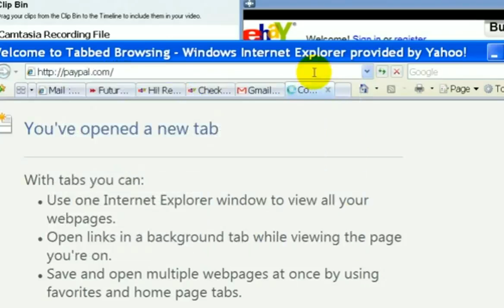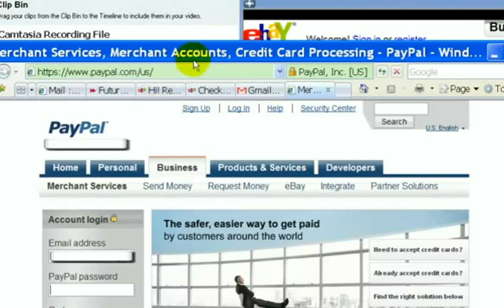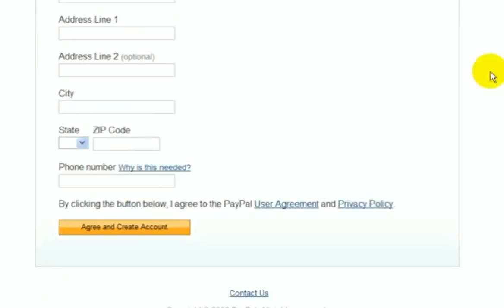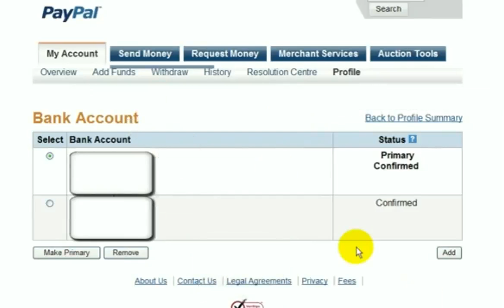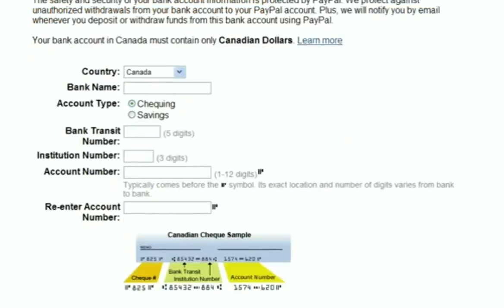eBay Training Videos Watch Me Register On eBay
eBay Training Videos - Part 1- Watch Me Register On eBay (how to guide) by kashif naveed.